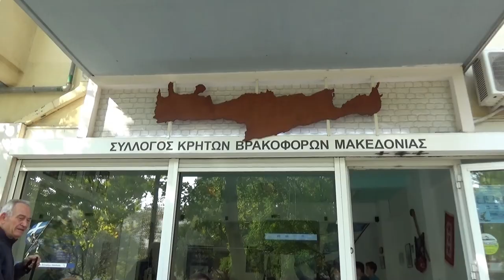ΝΟ 1 ΣΥΛΛΟΓΟΣ ΚΡΗΤΩΝ ΒΡΑΚΟΦΟΡΩΝ ΜΑΚΕΔΟΝΙΑΣ ΧΟΡΟΔΙΔΑΣΚΑΛΟΣ ΠΑΝΑΓΙΩΤΗΣ ΒΑΡΟΤΣΗΣ ΛΥΡΑ ΜΑΝ ΚΛΑΔΟΣ